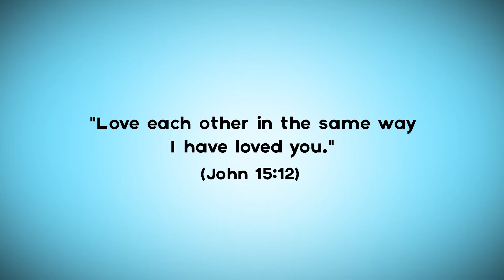Friday - Bible Verse Station (Lawrence Elk)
Camp Riverwood Home Edition